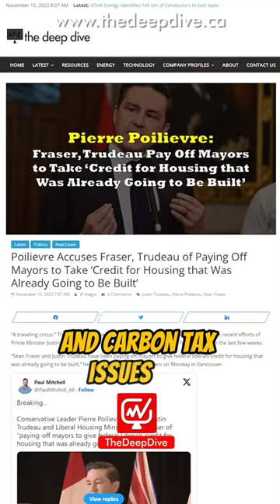Poilievre Accuses Trudeau and Fraser of Orchestrating Housing Photo Ops